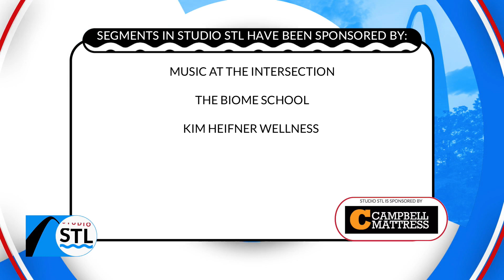Chelsea gives her dose of Positivitea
The weather may be dreary, but we don’t have to be.